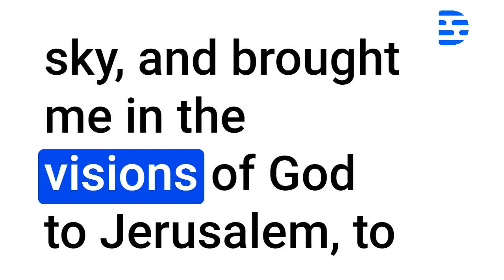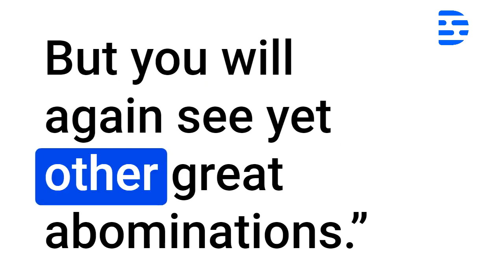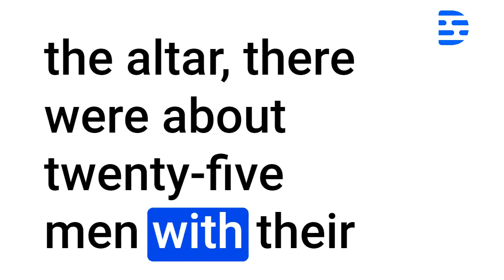Ezekiel Audio Bible Chapter 8